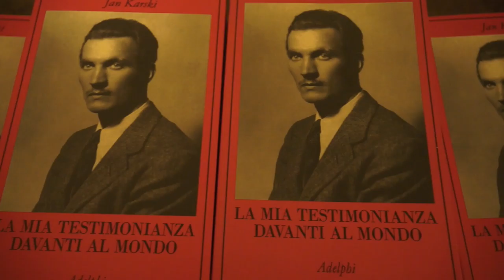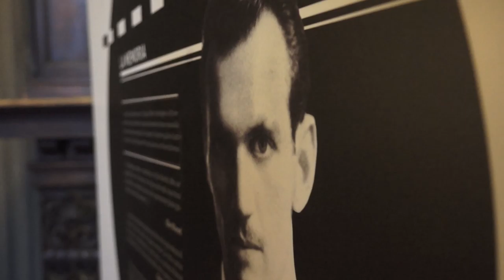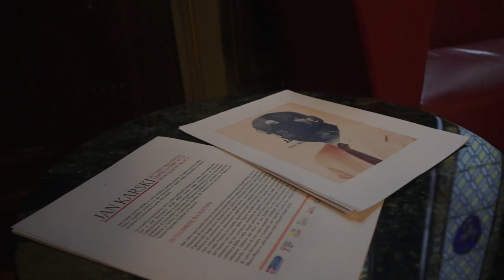Jan Karski, un testimone inascoltato dell’orrore della Shoah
"A rischio della propria vita", in occasione del Giorno della Memoria 2017 a Palazzo Dal Pozzo della Cisterna, sede della Città Metropolitana di Torino, è in programma l’allestimento di una mostra dedicata a Jan Karski (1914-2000), il corriere dello Stato "segreto" polacco e del Governo in esilio della Repubblica Polacca durante la Seconda Guerra Mondiale.